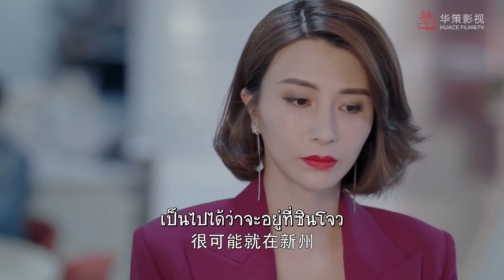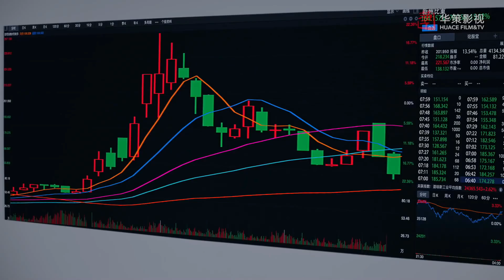ผ่านมาสองชั่วโมงแล้ว... | ตอนที่25 | ด้วยรัก - Be Together (จางปินปิน,ซุนอี้)